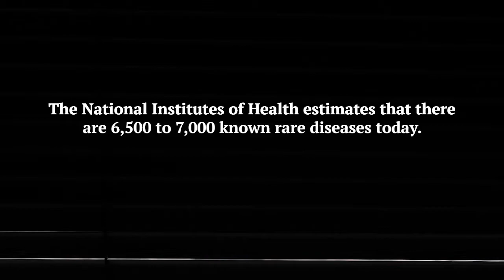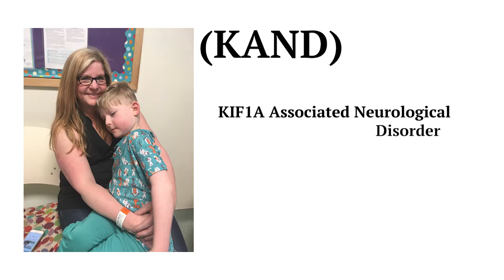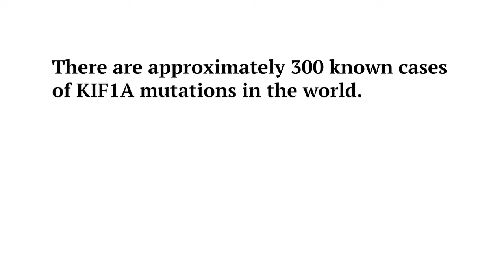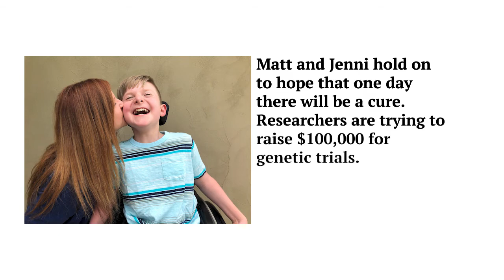KIF1A PKG FINISHED